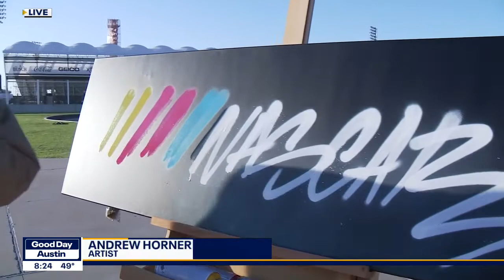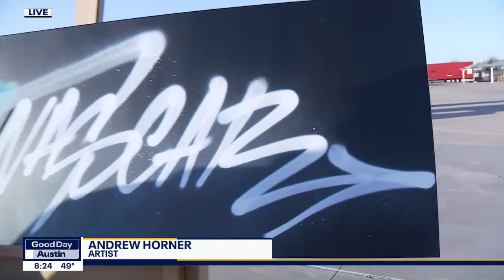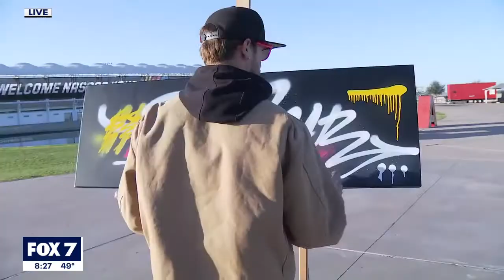NASCAR at COTA: Experiences, music, and driver appearances that fans can enjoy | FOX 7 Austin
There's going to be a lot more than just racing at Circuit of the Americas as NASCAR is back in Austin. FOX 7 Austin's Tierra Neubaum has the details.